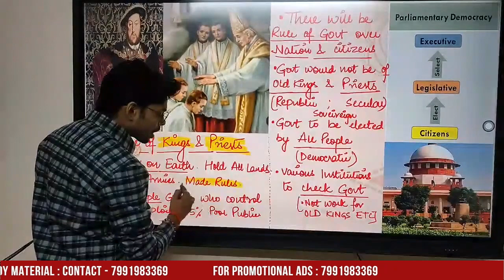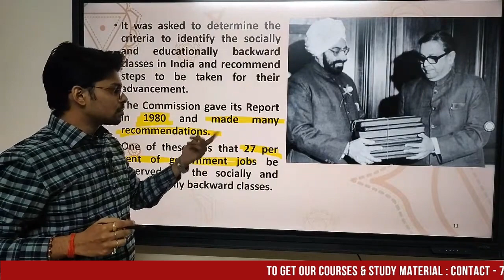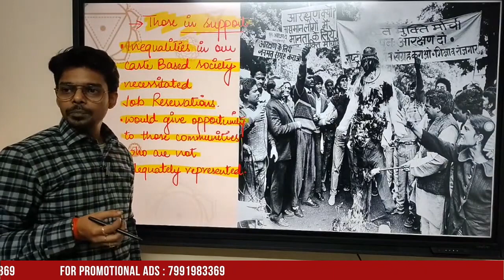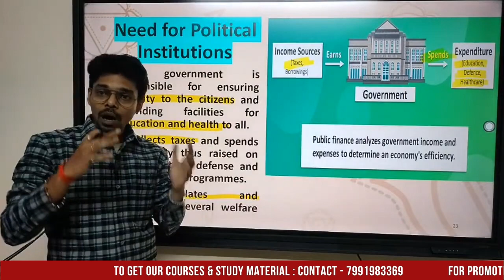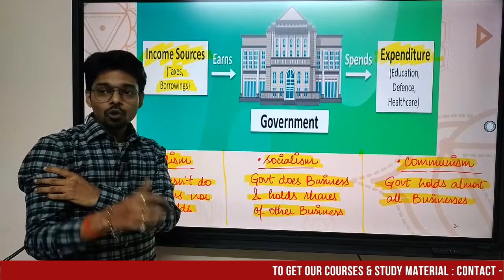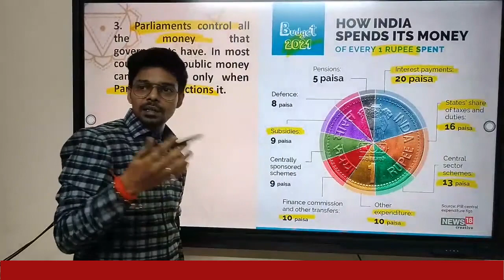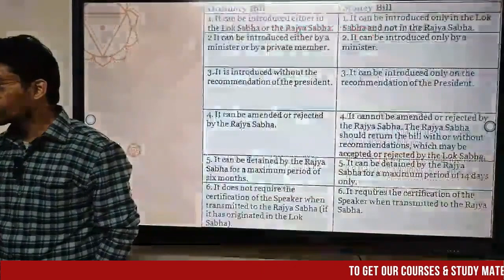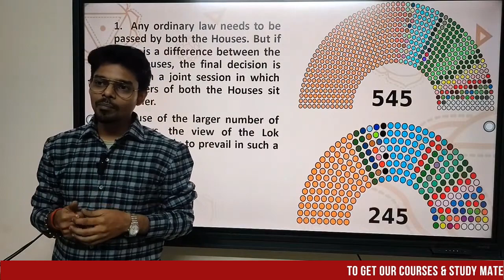Democratic Politics Class-9 Chapter-4 Part-2 ll Working of Institutions ll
Welcome back to our Democratic Politics Class 9 series, where we continue our exploration of Chapter 4: "Working of Institutions." In this video, join us for Part 2 as we delve deeper into the functioning and dynamics of key democratic institutions.

Key Topics Covered:

Judiciary in a Democracy: Understand the role of the judiciary in upholding the rule of law, protecting individual rights, and ensuring the separation of powers.

Electoral System: Explore the electoral process, voting systems, and the significance of free and fair elections in a democratic society.

Political Parties and their Functions: Examine the role of political parties in a democracy, their functions, and their contribution to political representation.

Our mission is to make complex political concepts accessible and engaging. In this series, we use visual aids, interactive explanations, and real-world examples to deepen your understanding of these essential principles.

Whether you're a student studying political science or someone eager to grasp the nuances of democratic governance, this video is tailored for you.

Understanding the workings of democratic institutions is crucial for active and informed citizenship.

Join us on this enlightening journey through Democratic Politics Class 9 - Chapter 4 Part 2: Working of Institutions. Let's continue to explore the foundations of democratic governance together!